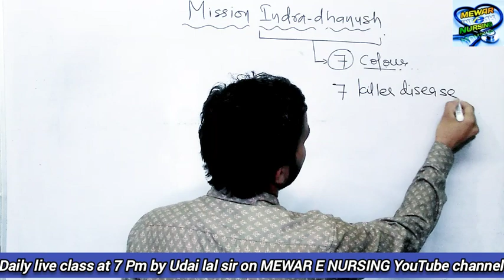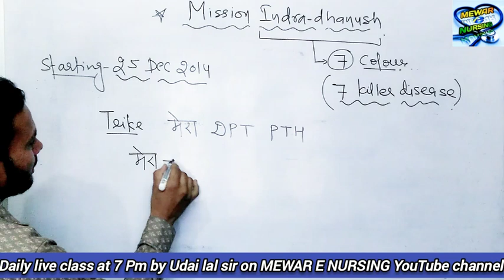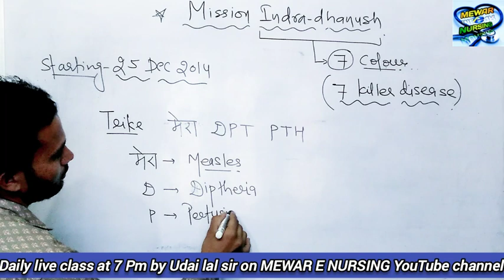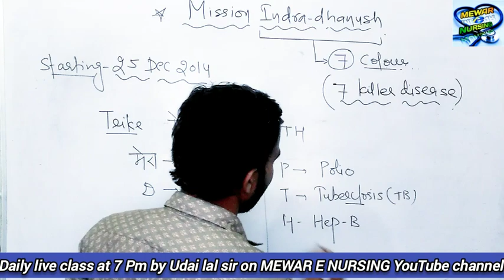Mission indradhanush #01 CHO NHM RSMSSB exam